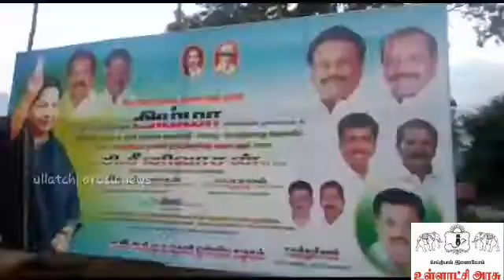பழனியில் அமைச்சர் செய்தியாளர்கள் சந்திப்பு